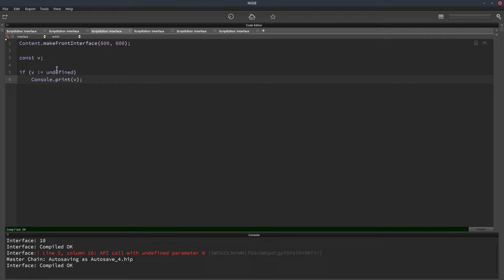How to check if a variable has been defined